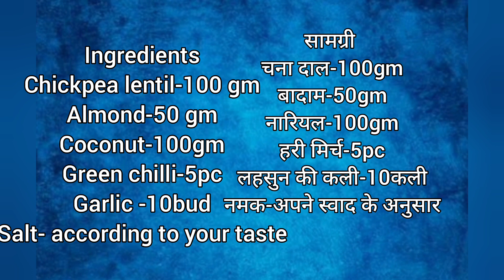South Indian style coconut chutney recipe for Idli and dosall घर पर बनाएं नारियल की चटनी